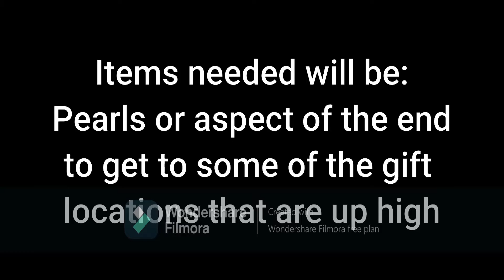skyblock year 153 jerry's workshop present locations kinda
Need the presents location? well look no further